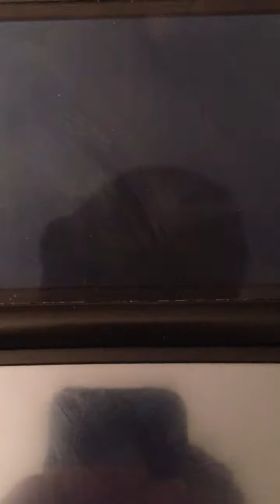Challenging the Elite four for rematch part 4